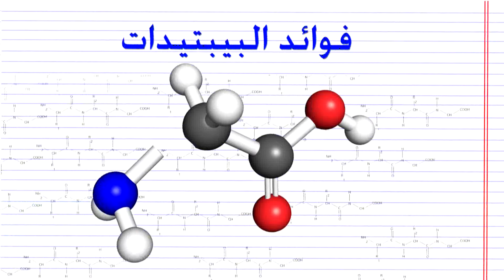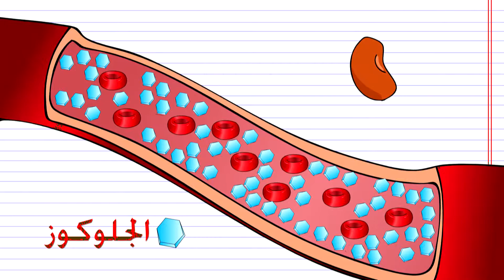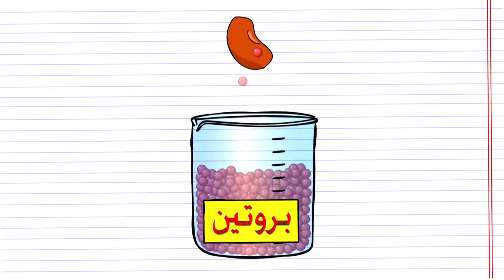تقـرير جمـيل عن فـوائـد فول الصوديا , ( بـرنامـج نبـض الحـ 27 ـــلقـه )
:: نـبض بـرنـامج طـبي توعـوي يـهم كـافـه افـراد المجمـتـع . يـبت كـل يـوم سـبت ::
:: بعـد نشـره الاخبـار المحـليه عبـر شـاشـه التلفزيـون الاردنـي ::
:: نبض الحلقه الحـاديه والثـلاثـون( ضعف السمع عن الاطفال) ::